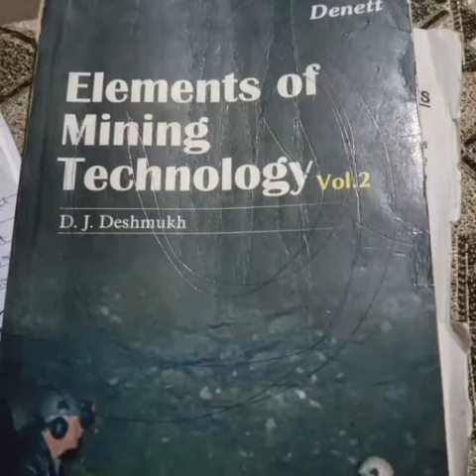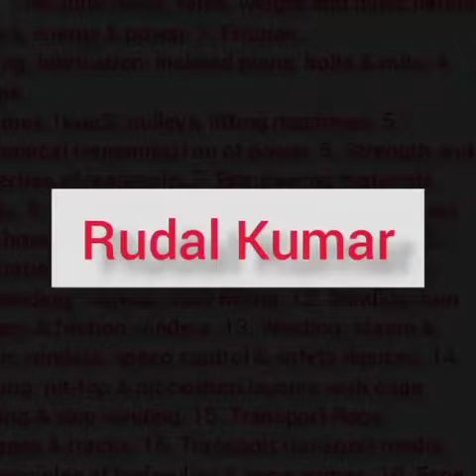elements of Mining technology Rudal Kumar,